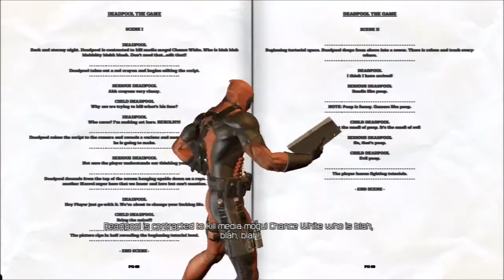Deadpool #1 Playing with Deadpools Gunk!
Song: Come and Find Me - B mix
Artist: Eric Skiff
Album: Resistor Anthems